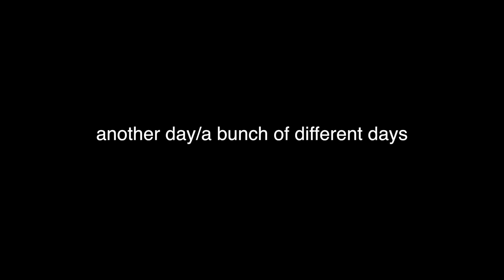vidcon london 2019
I am in pain